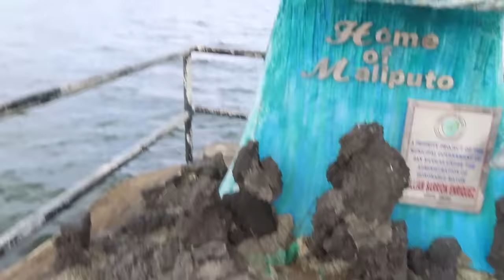PINAS TRAVEL VLOG :THE SMALLEST ACTIVE VOLCANO IN THE PHILIPPINES! NAGKAKAUBUSAN NA NG PARACETAMOL!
PINAS TRAVEL VLOG :WE WENT TO SEE THE SMALLEST ACTIVE VOLCANO IN THE PHILIPPINES! NAGKAKAUBUSAN NA NG PARACETAMOL!